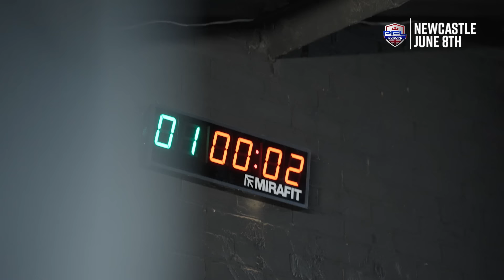From Boxing to MMA: Savannah Marshall Documentary | talkSPORT MMA x PFL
Boxing Undisputed Super Middleweight Champion Savannah Marshall speaks to talkSPORT’s Adam Smith before her MMA debut at PFL Europe in Newcastle.